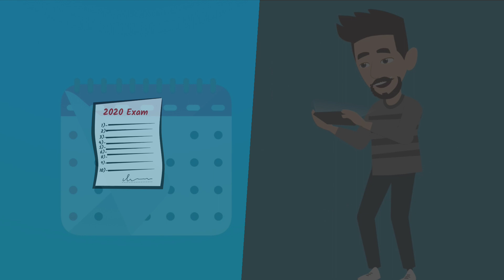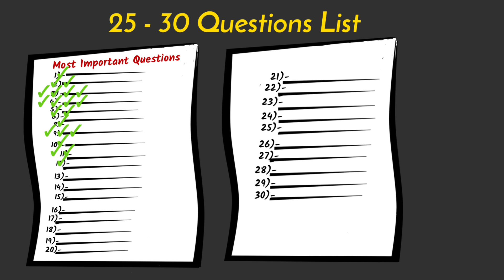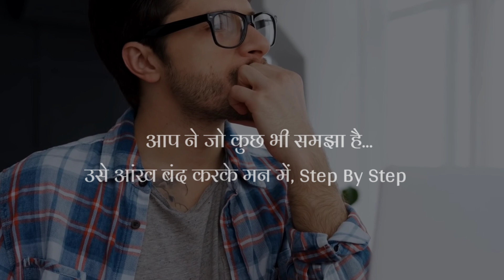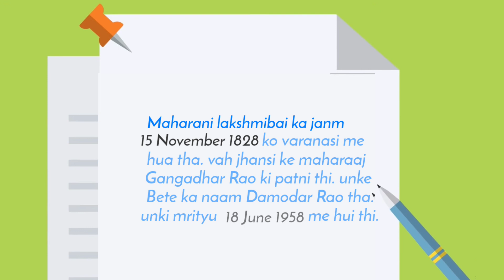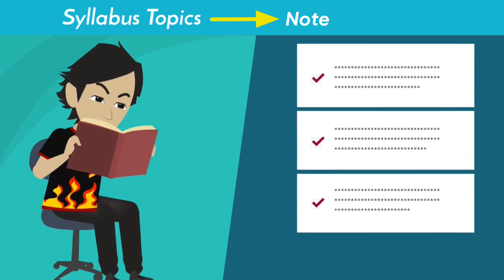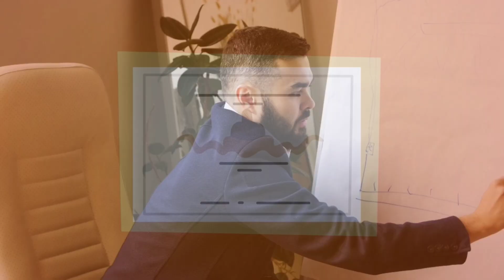My SECRETS to Study Everything in 7 Days | Fastest way to cover the syllabus | Study Tips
My SECRETS to Cover Full Syllabus in Just 7 Days | Fastest way to cover the syllabus | Study Tips

Hello friends in this video I will discuss Fastest way to cover the syllabus and How to complete syllabus in 1 day also How to cover all chapters with some Study Tips so that you well know the tricks to the Fastest way to cover the syllabus and with the help of this video you sure about How to cover all chapters

Time Stamps

0:00 - Intro
1:18 - How to Find Most important Questions
3:00 - 3 Steps to prepare Answers Properly
5:10 - How to create Backup Plan
6:30 - Trick to increase Overall Percentage
7:49 - Tricks to Increase Memory Capacity
8:15 - Summary of the video

•Fastest way to cover syllabus
•How to complete syllabus in 1 day
•How to complete full syllabus in 1 day
•How to study
•How to cover syllabus of class 12
•How to cover syllabus of class 10
•Fastest way to cover entire syllabus
•Study Tips
•How to study whole syllabus in 1 day
•How to cover all subjects
•How to cover all chapters
•Fastest way to cover the entire syllabus
•How to cover entire syllabus
•Ayush Dhruv

So I hope this video will help you for Study Tips and Fastest way to cover the syllabus and you will also try How to complete syllabus in 1 Day

This video may boring because it is not for entertainment purpose this video only for who want to achieve something in life so please if you really want that this video to add values on your life so please watch it with patience

Else you can skip this boring video...

Hii Friends

I am Ayush Dhruv opened this channel to solve the life problems and i will provide all possible content which can enhance your life or can add values to the your life
You will know all solutions about the your carrier and life also try to improve your self because you are unique non person is like you
So i hope you will together with me in this new mission and support to create creaters for this country.
I want that once again abdul kalaam , lalbahadur shastri , shubash chandra bosh , bhagat singh ,swami vivekanand born only our country